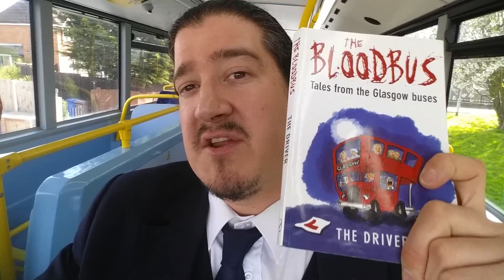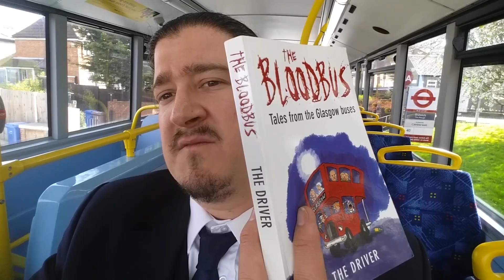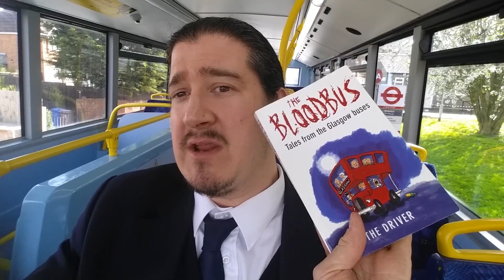'The Blood Bus' by The Driver - 📚 Book Preview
Anton attempts to Read a Book sent to him by fellow subscriber Dave who has highly Recommended 'The Blood Bus' written by an Anonymous Glaswegian Bus Driver.
Published in 2007 the book is about a year in the life of a Glasgow bus driver who meets extraordinary characters and unusual colleagues and drives some dodgy buses through bandit country and beyond!
It will change your bus journeys forever!